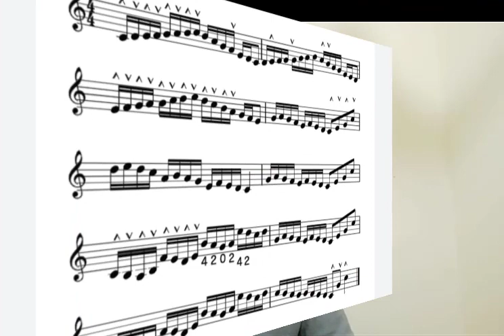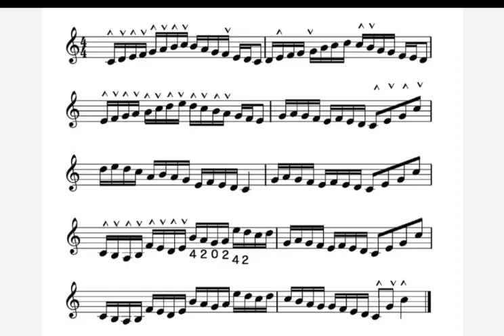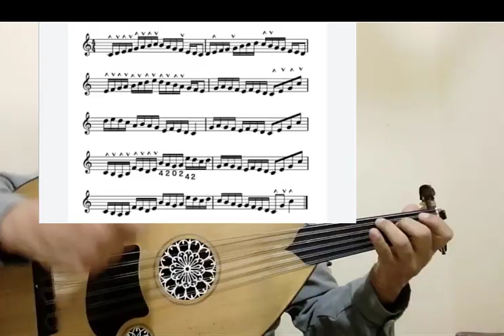تمارين تقوية الريشة في الة العود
تمارين_تقوية_الريشة_في_ العود
للاتصال والاشتراك في الدورات الموسيقية في تعلم على الة العود او الغناء العربي الاتصال على الواتساب
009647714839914